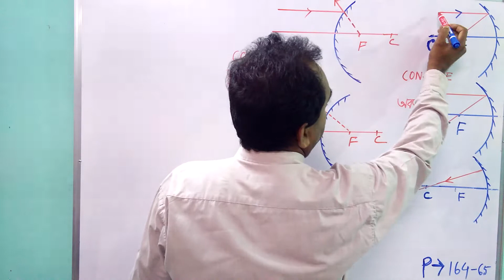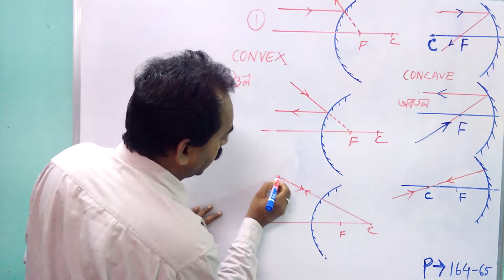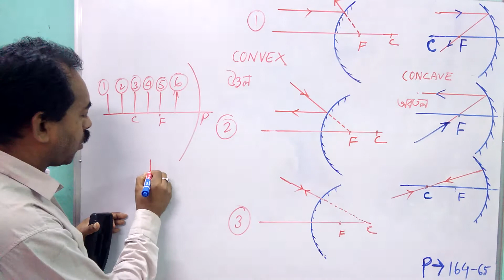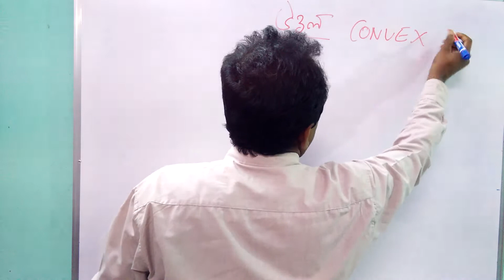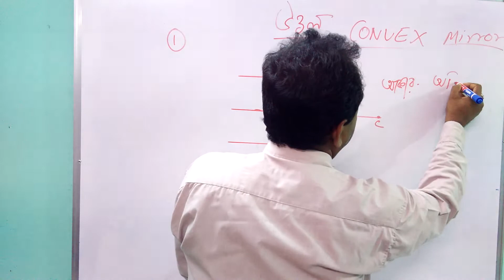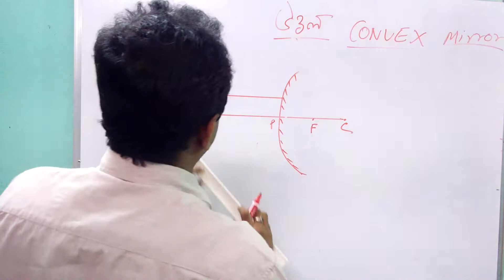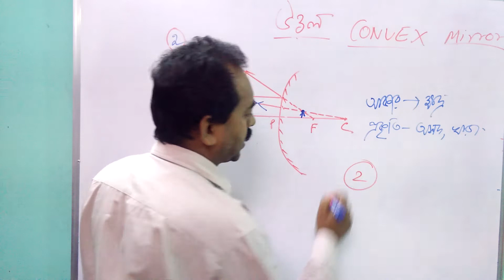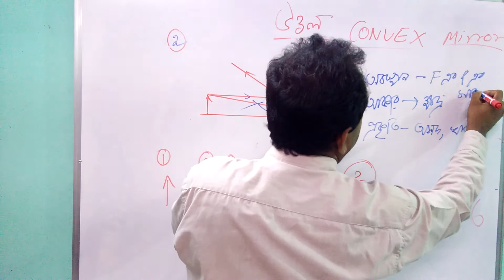SEBA Class X Reflection of light in bengali, Part 4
SEBA Board Reflection of light, Part 4 convex mirror
উত্তল আয়নায় প্রতিফলন। Class X
By সুবীর অধিকারী